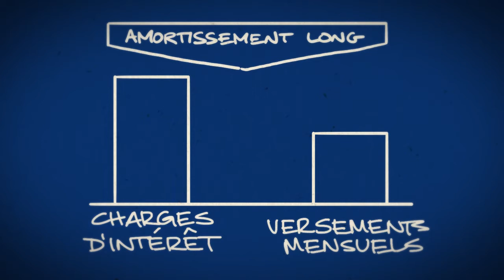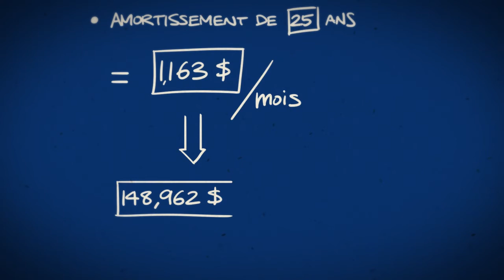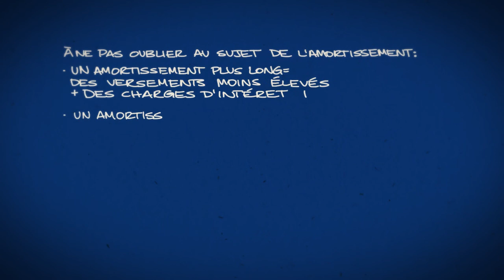Notions de base sur les prêts hypothécaires : Comprendre l'amortissement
Au moment de faire votre demande de prêt hypothécaire, vous devrez décider de la période d'amortissement, c'est-à-dire la période sur laquelle sera étalé le remboursement du prêt.